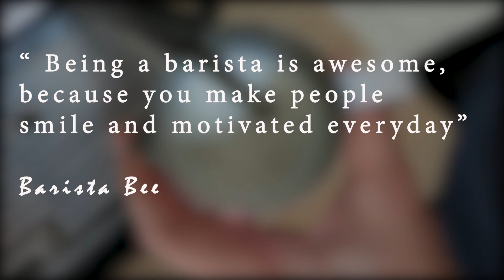5 Main Mistakes in Making Flat White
Flat white has the least froth among all milk-based coffee. Therefore, we have listed 5 main mistakes that people do when they make a flat white.